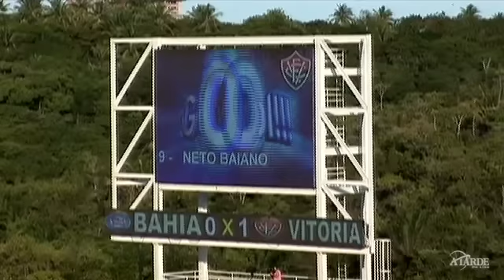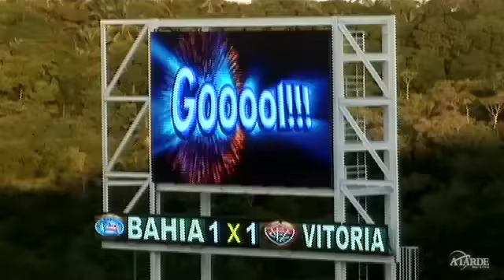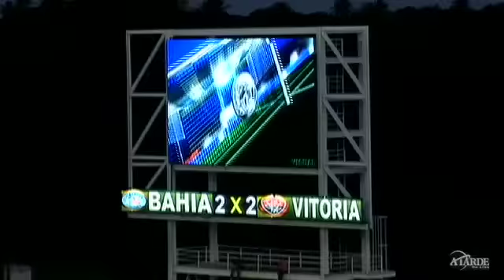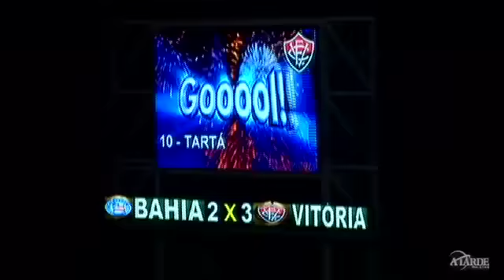Bahia quebra jejum e é campeão baiano; veja como foi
Tricolor empata com o Vitória em 3 a 3 e fica com o título depois de 11 anos